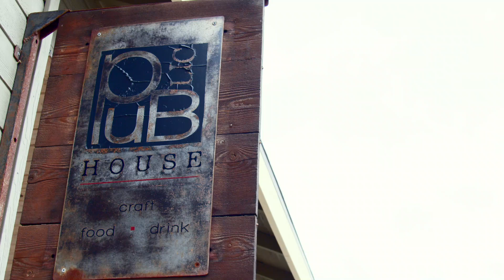JonDutchMusic - Heard it Through the Grapevine - Marvin Gaye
JonDutchMusic LIVE at Public House in Old Town Temecula singing about Grapevines in Wine Country!
JonDutchMusic covers "Heard it through the Grapevine" in Wine Country, Temecula California.